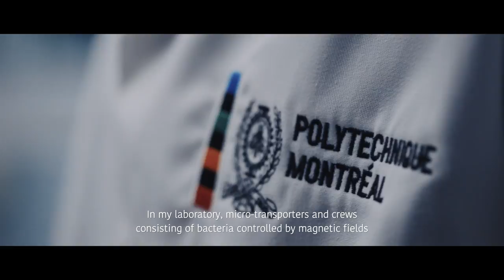Le Voyage fantastique du Professeur Sylvain Martel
Le Laboratoire de nanorobotique de Polytechnique Montréal dévoile une infrastructure d’intervention médicale unique au monde.

Cinquante ans après la sortie du film Le Voyage fantastique, la science dépasse la fiction avec les agents nanorobotiques du Pr Sylvain Martel conçus pour voyager dans le corps humain afin de soigner le cancer

Polytechnique Montréal’s Nanorobotics Laboratory unveils a one-of-a-kind medical interventional infrastructure.

Half a century after the release of the film Fantastic voyage, science
upstages fiction with Professor Sylvain Martel’s nanorobotic agents designed to travel in the human body to treat cancer.